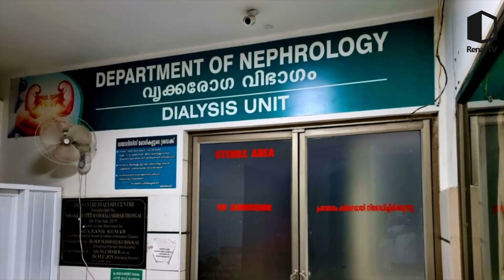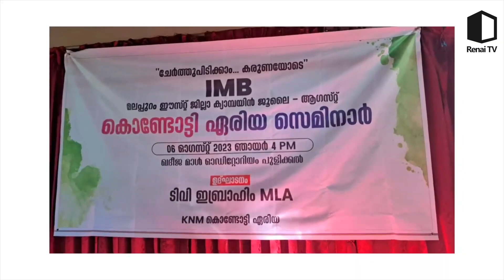ചേർത്ത് പിടിക്കാം.. കരുണയോടെ.. | IMB ഫണ്ട് സമാഹരണ ദിനം | IMB മഞ്ചേരി